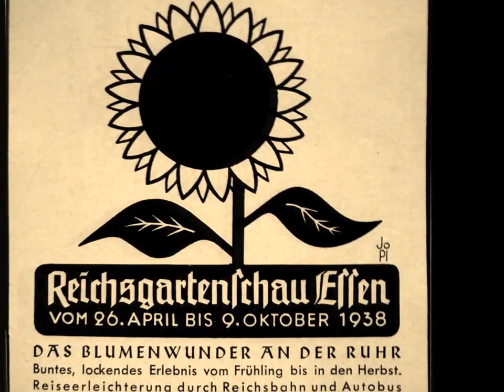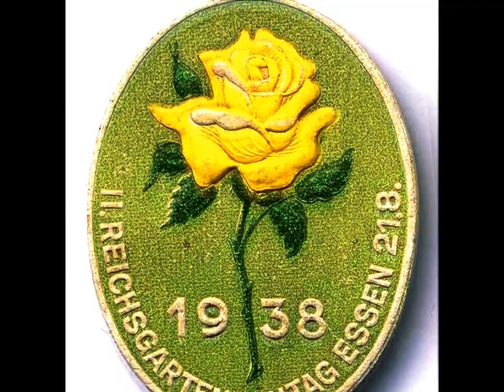Der Grugapark in Essen - 1929-1939 - Color Movie Clip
1929 - Eröffnung des Grugaparks in Essen, hervorgegangen aus der ersten GRUGA - Große Ruhrländische Gartenbau-Ausstellung

1938 - Reichsgartenschau